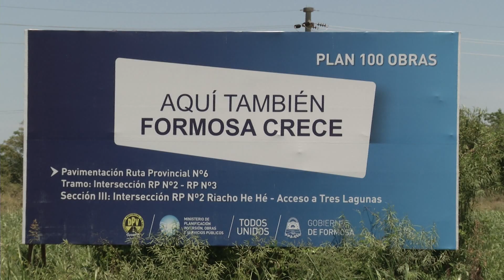NUMEROSAS OBRAS VIALES FINANCIADAS CON EL TESORO PROVINCIAL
LA DIRECCIÓN PROVINCIAL DE VIALIDAD AVANZA A BUEN RITMO, EN LA EJECUCIÓN DE OBRAS VIALES EN DISTINTOS PUNTOS DEL INTERIOR FORMOSEÑO QUE SON FINANCIADAS POR EL TESORO PROVINCIAL.
EL ADMINISTRADOR DEL ORGANISMO, JAVIER CAFFA, BRINDA MÁS DETALLES SOBRE LAS MISMAS.